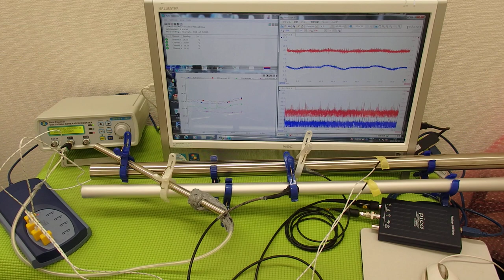‹音と超音波と温度› ultrasonic-labo